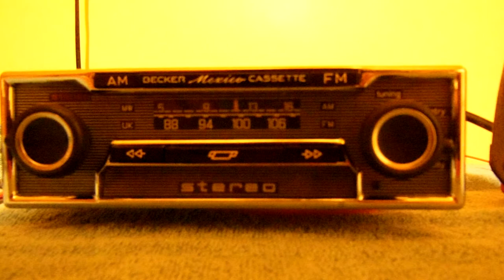Becker Mexico Cassette Player